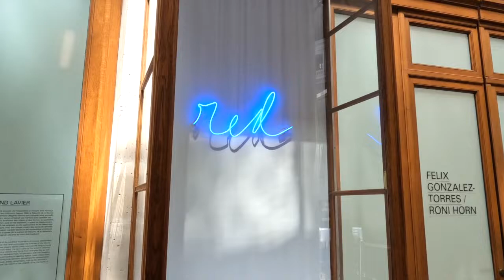PRIVATE TOUR: BOURSE DE COMMERCE PINAULT COLLECTION ART MUSEUM, PARIS 5.4K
See the Bourse de Commerce - Francois Pinault Collection art museum in Paris, France.